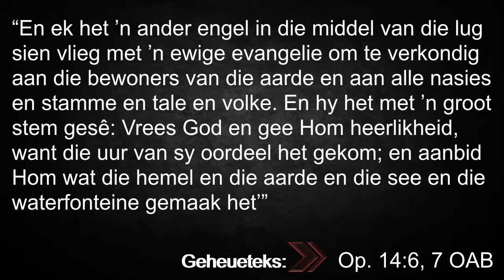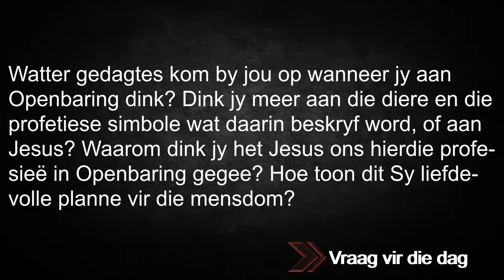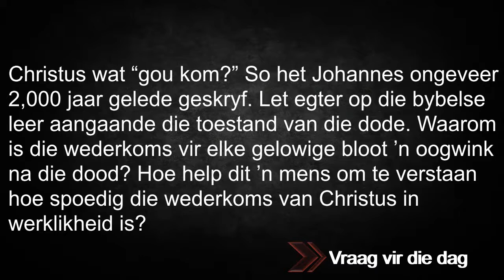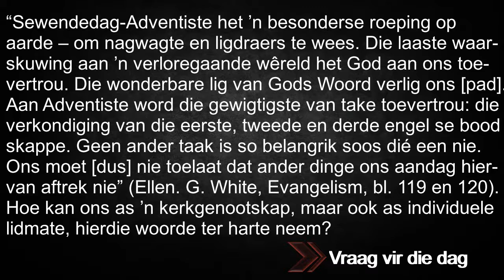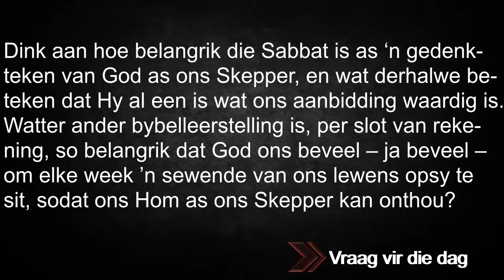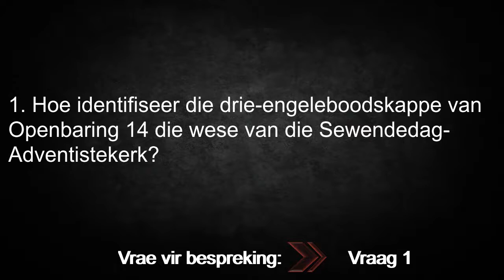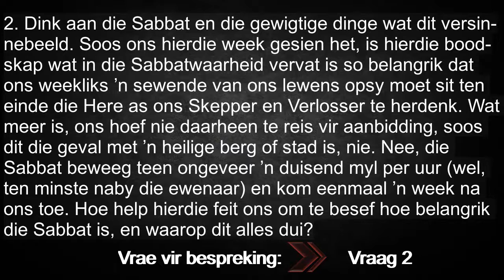Les 12 - ’n Waardevolle Waarheid aan die wêreld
12 tot 18 September
Derde Kwartaal 2020 -